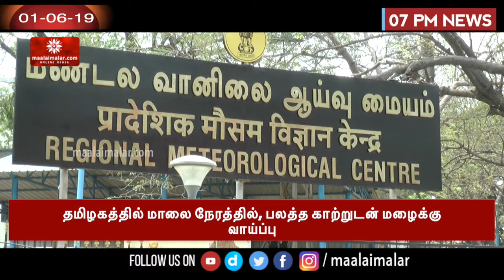மே மாதத்தில் ஜிஎஸ்டி மூலம் மத்திய அரசுக்கு ரூ.1,00,289 கோடி வருவாய்